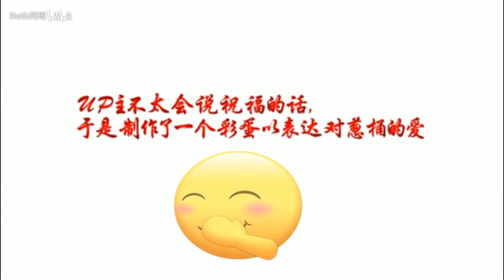Wenjing Sui Cong Han "The Light Chaser" [FanVideo] w/Eng Lyrics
Thank you @Ruth阿瑶 for sharing this video to our channel. Click on "CC" to turn on  English lyrics.
There is a special made short clip at the end of this video which has the soundtrack of " Haier Brothers 海尔兄弟" ( Yes, Sui and Han mentioned that they are Haier Brothers lol... the story behind Haier Brother